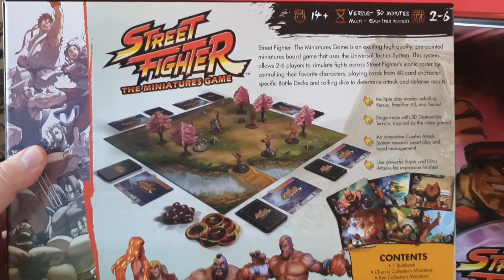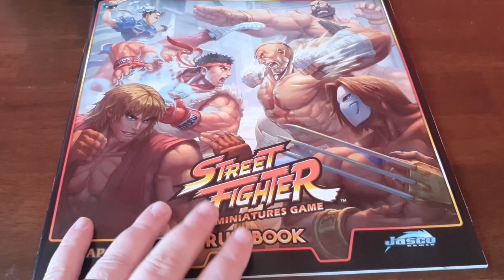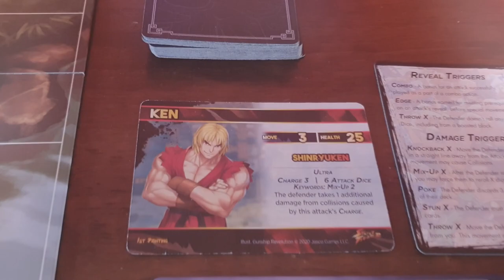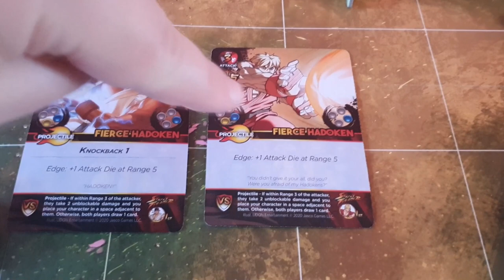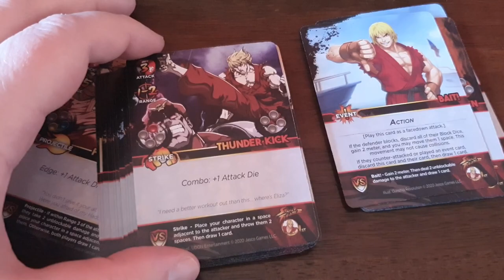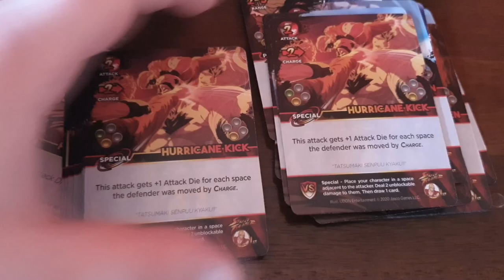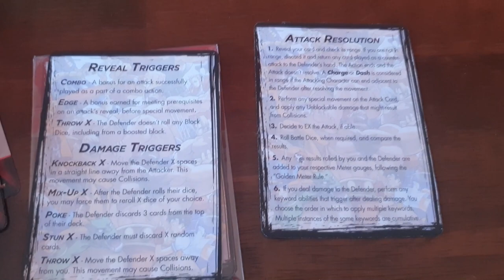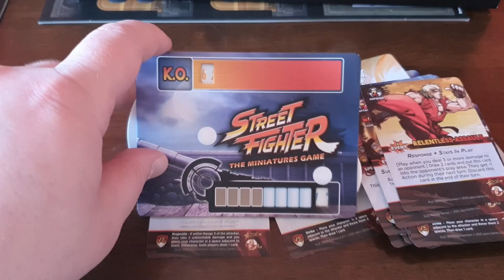Street Fighter the Miniatures Game - The Guinness of Board Games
So I've finally been able to sit down and give my verdict on Street Fighter the Miniatures Game, hopefully you'll enjoy this one as I have had a great experience with this game.